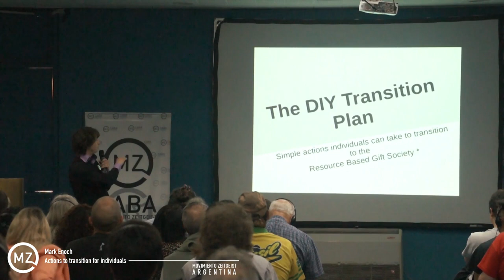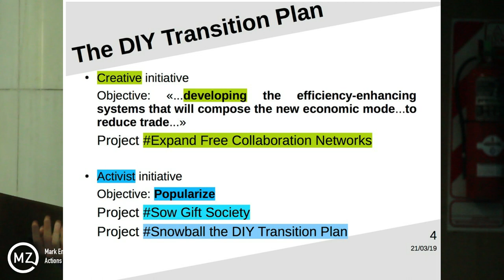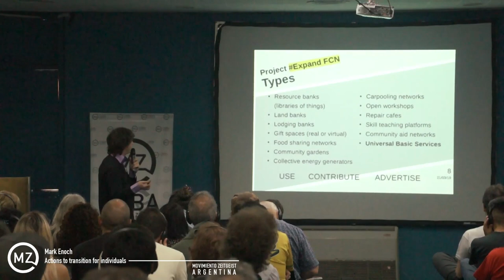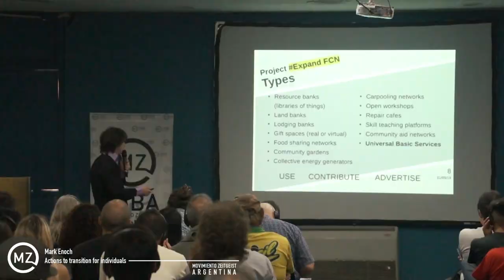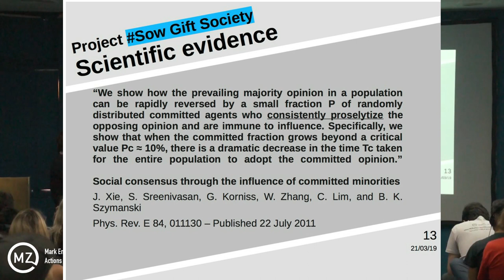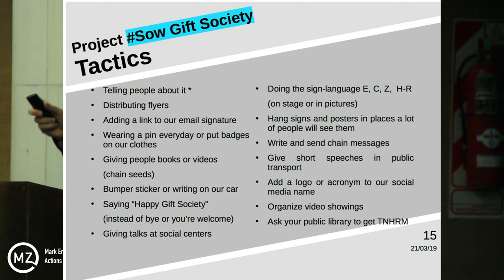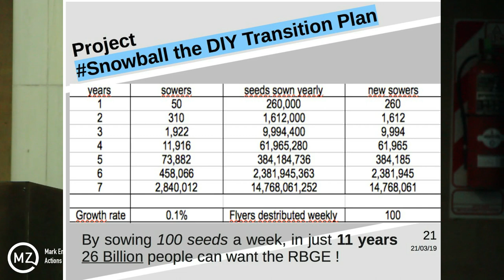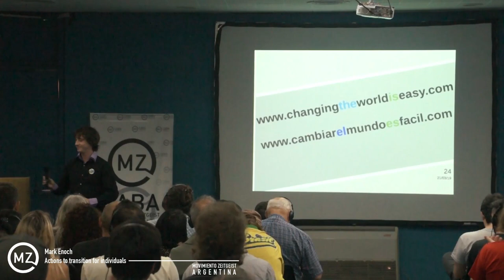Acciones hacia la transición, para individuos - Zday 2019 - Mark Enoch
Mark ha estado trabajando en CPS (catalizando el cambio de paradigma) durante 10 años. Es coordinador nacional del movimiento zeitgeist de España y Cataluña. Fundador de 2 redes de colaboración GRATUITAS que actualmente brindan recursos gratuitos a cientos de personas y al servidor de Gift Economy. Co-fundador de copiosis, freeworldone, Red Echoes Letts y bank of the commons. Colaborador principal del sitio faircoop